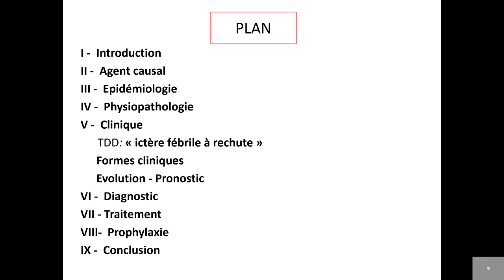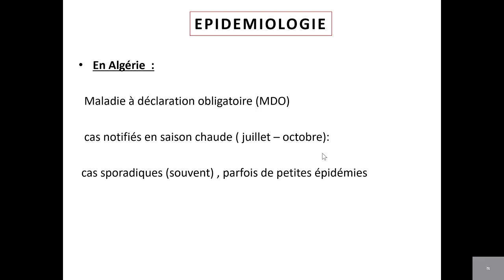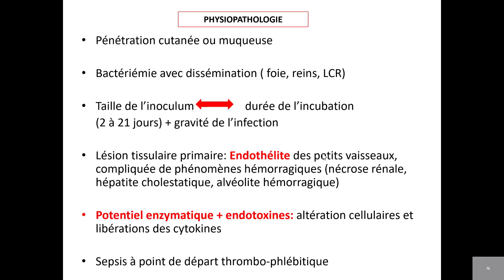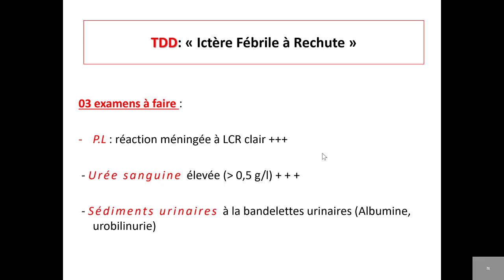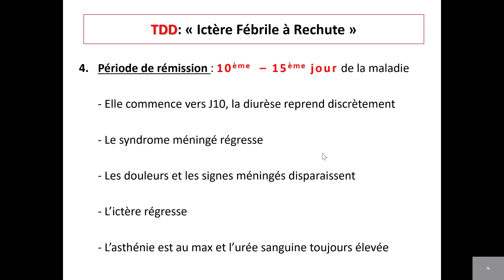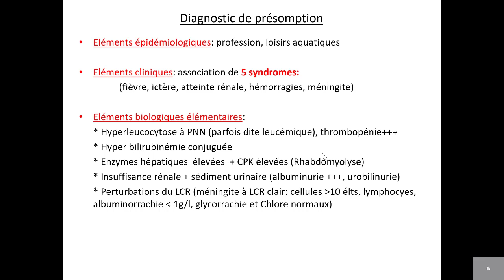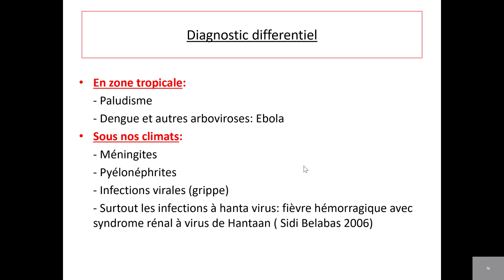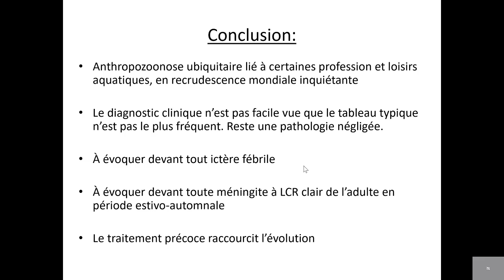1.09 Leptospirose ictero hémorragique (LIH) (Pr Belabas)